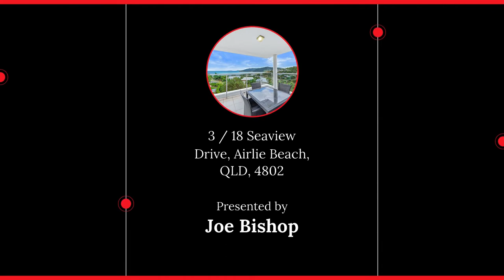3 / 18 Seaview Drive, Airlie Beach, QLD, 4802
🔔 For Sale - $469,000 Twin Key - rented at $950/week - Substantial Rental Return in Prime Location

For all enquiries contact Joe Bishop